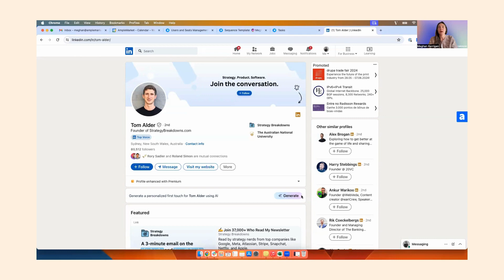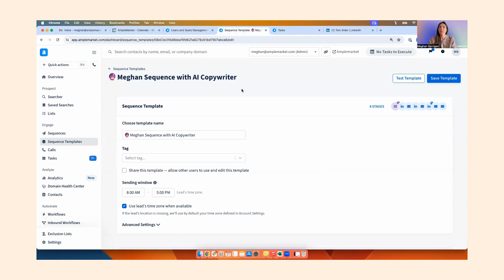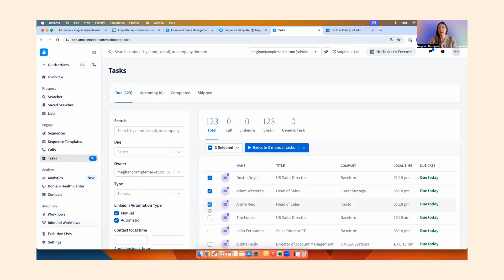Personalized cold emails in seconds with AI Copywriter | Amplemarket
Forget about time-consuming message generation. Harness the power of AI to hyper-personalize your outreach at scale.

Discover how Amplemarket's GPT-powered AI Copywriter will help you slash hours off your outbound whilst keeping your messaging hyper-relevant and tailored to each prospect.